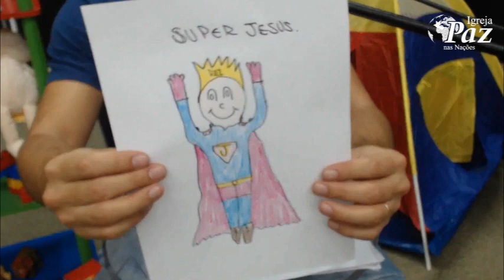CULTO KIDS + SHOW DE TALENTOS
Ministração: Carol, Jéssica e Junior